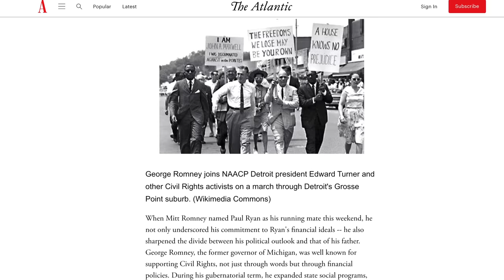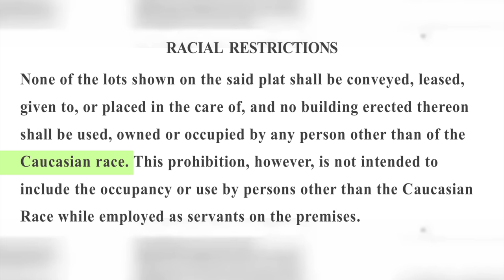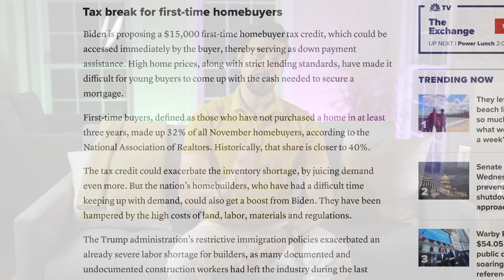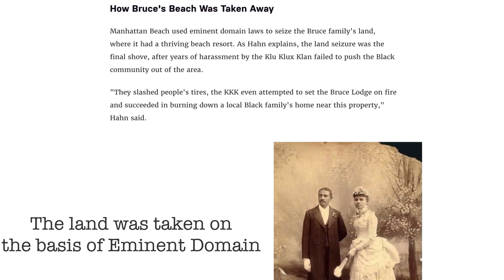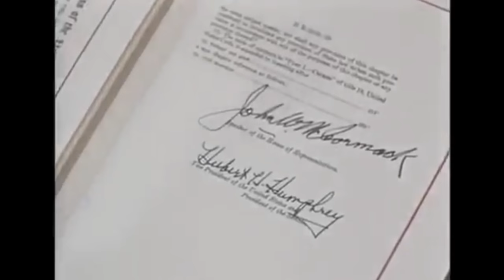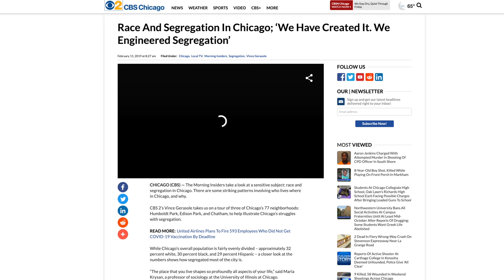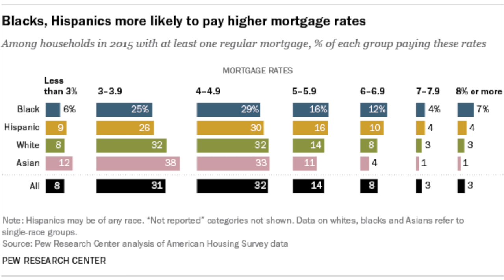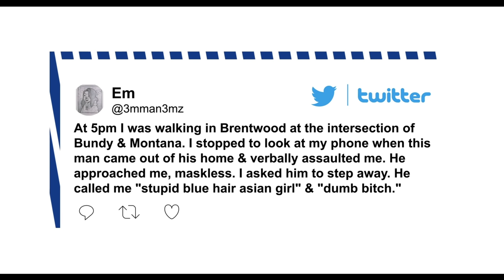Exposing Bias: Unmasking Racism In Real Estate - Real Estate Redlining [Controversial Content]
Examine the prevalent problem of racism in the real estate industry.

Racism in real estate, How RACE plays a role in real estate redlining [Controversial Content]

From redlining to current discriminatory practices. Join the discussion and discover why eliminating systemic racism is essential to establishing a more equitable housing market.

Racism in Real Estate and in the United States is part of the US culture. Look at the history of the US as early as 1968, which is when, finally, redlining was banned. Still, to this day, redlining and racism continue in the United States. Racism in real estate is alive and growing. Blacks own fewer homes than they did 50 years ago. A lot of buyers face discrimination in real estate on a regular basis. Racism in real estate is systemic, and it's not going away anytime soon. Racism happens to all real estate agents. Every real estate agent I have come across has faced discrimination of some kind. Redlining still exists, and the racial wealth gap has grown. And the main reason for that is the racial profiling of blacks, browns, Hispanics, and Asians.

✅  Time Stamps:

00:00-  Short role play to show how racism in real estate works
01:04- Greetings and Introduction
02:23- History of real estate segregation
02:45- What is Redlining in Real estate
04:20- President Nixon did not want the social integration of minorities
05:30- How the government-controlled distribution of wealth
06:15- What I was told in school
07:00- Home ownership stats Blacks, Hispanics, Whites,...
07:38- President Joe Biden offers 15,000 for home buyer credit to everyone
08:50- The 1960s culture. We want white tenants
09:50- Why do I personally get treated differently because of the color of my skin
11:00- Why do blacks get lower appraisals on their homes
11:38- The passing of the Fair housing act by President LBJ
11:55- How agents of color are sent to serve only low-income communities
13:00- A real-world example of segregation in Chicago.
14:25- How minorities get higher interest rates to push them to lower standards of living
16:09- A racist real estate agent caught on camera
17:30- So, what can we do?
19:10- Silence is not an option

Title: Exposing Bias: Unmasking Racism In Real Estate - Real Estate Redlining [Controversial Content]

This video explores information on Exposing Bias: Unmasking Racism In Real Estate - Real Estate Redlining [Controversial Content], but also covers the following topics:

Role Of Race In Redlining
Historical Context Of Real Estate Redlining
Impact Of Racial Profiling On Real Estate Investment

✅  About Entrepreneur Extraordinaire.

Hi, I am AK. I am an accredited, Investor. My channel exists to inspire entrepreneurs, especially the "Outsiders" who don't have access to what the wealthy have. I want to share my knowledge in the areas of:
💰 Real estate investing, 🔥 Taxes, and 💯 Credit

I openly share the secrets only my rich friends have access to. I have built a million-dollar empire, and I want to show you how you, too, can do that.

I am an immigrant who came here 25 yrs ago as a poor student and am now a self-made millionaire with 30 rental properties, 2 buildings under construction, numerous flips, stocks, and 3 active businesses. I want to help those who don't have resources, are lost, and need direction.

I have access to networks of investors, realtors, brokers, lenders, title agencies, credit experts, and tax consultants. My mission is to help everyone, irrespective of their social status, race, color, sex, gender, or religion, and that is important to me.

I wish you all an amazing life. 👍🏼